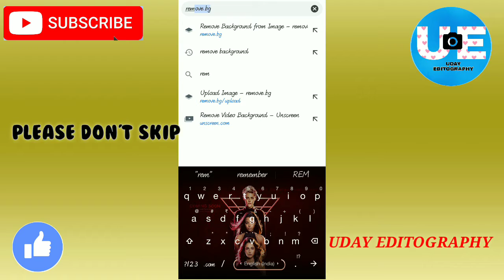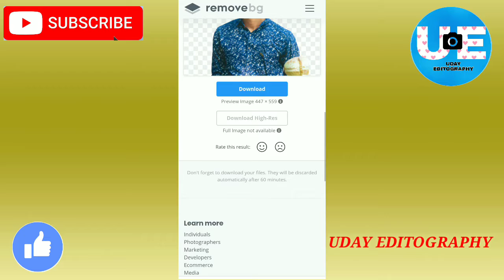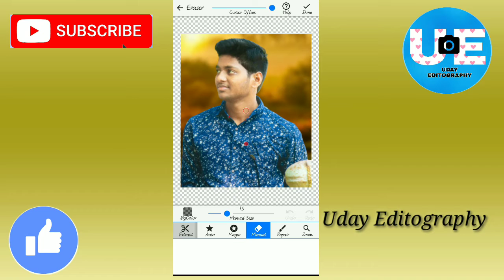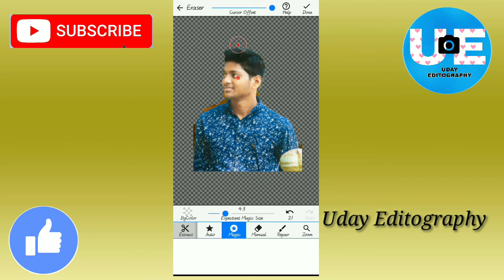How to create sticker in telugu